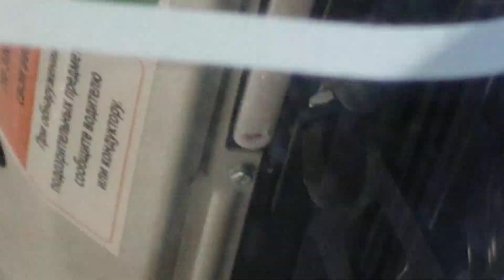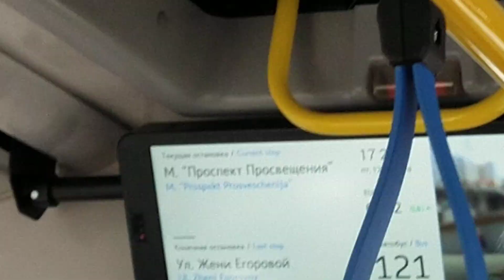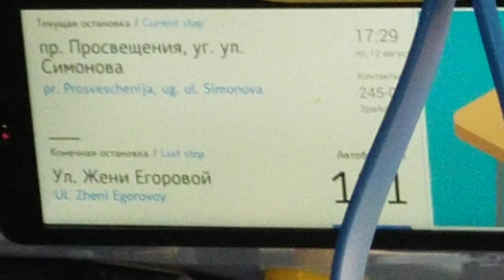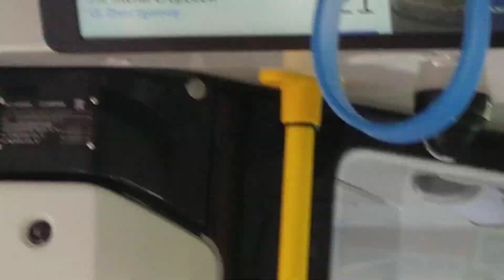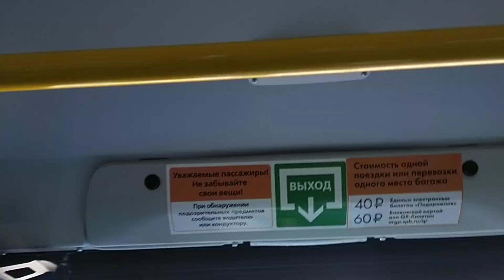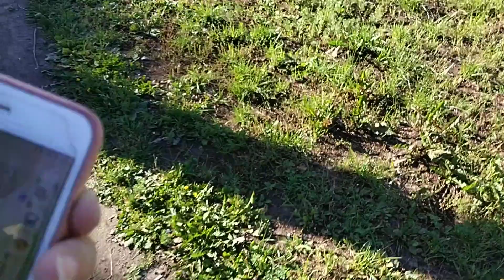Поездка в автобусе 121-го маршрута в Санкт-Петербурге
Выборгский район. 12 августа 2022 года